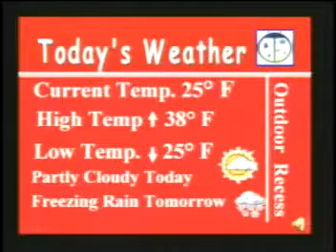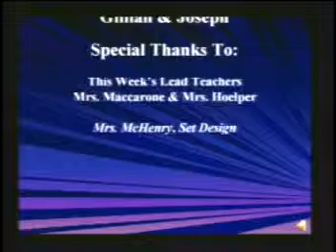1 31 08